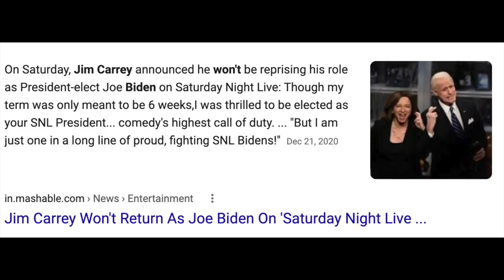Comedians Are Afraid to Mock Biden (...but not K-von)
Have you noticed Late-Night "comedians" aren't funny anymore? Hilarious 1/2 Persian K-von explains why. Be sure to share & enjoy...